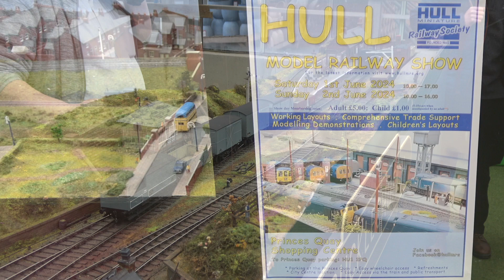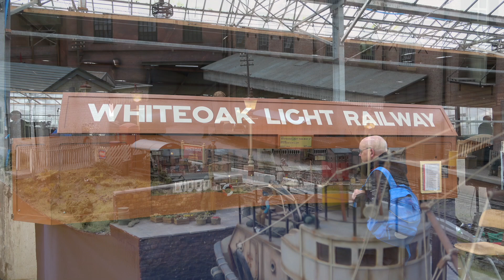Keighley Model Railway Exhibition 2024: Lots of Beautifully modelled layouts 02 March 24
Keighley Model Railway Exhibition 2024:
Lots of Beautifully modelled layouts
In 0, 016.5, EM, 00, 009, N, G gauges!
02 March 24

My first visit to this exhibition and it certainly captivated my interest. Held in a garden centre with lots of room to wander about and enjoy the layouts. All were of a high, in fact very high level of detail.
Layouts large and small.

Any observations are my own and not intended to show any authority and may show my misunderstanding.

   UK Railways,
   UK Heritage Railways
   Overseas Railways,